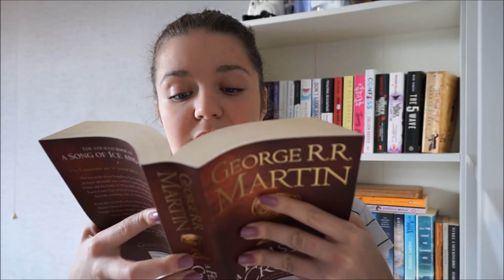BOOK QUESTIONS THE WORLD CANT ANSWER